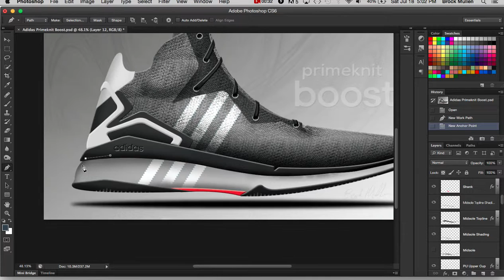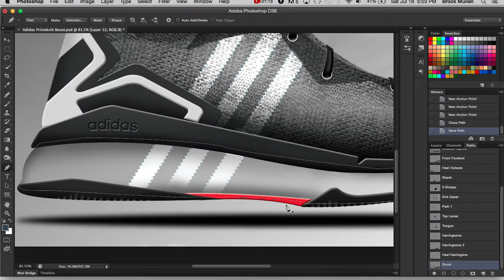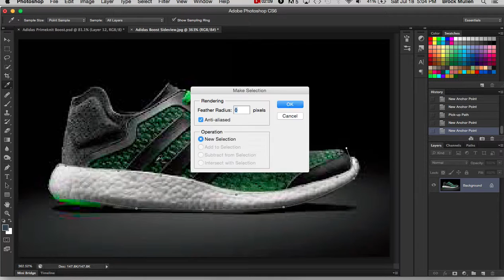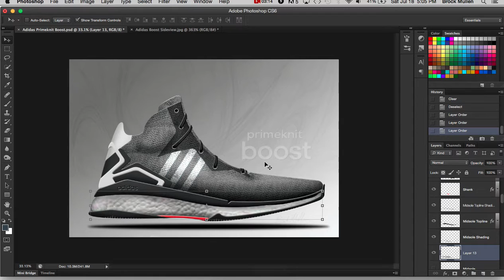How to use Photoshop to Boost